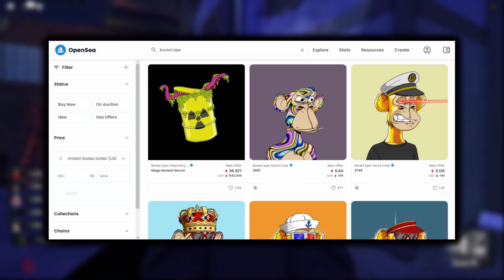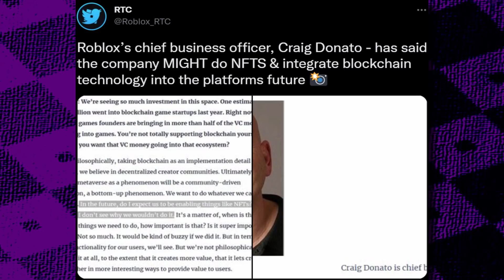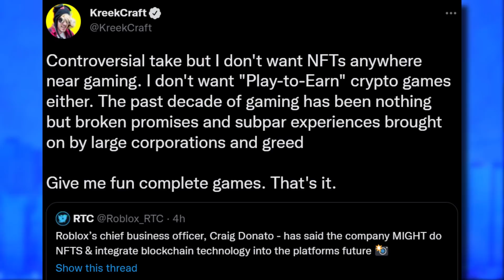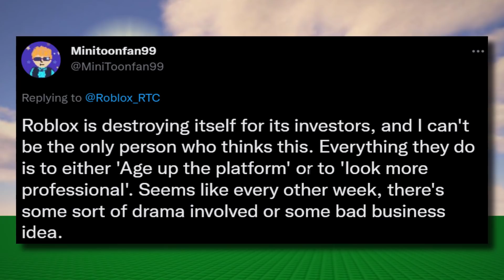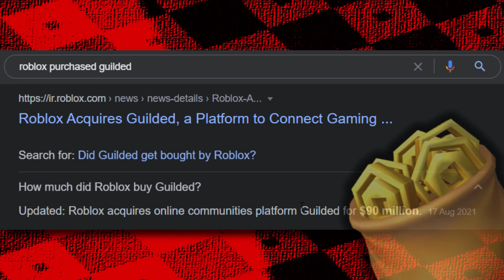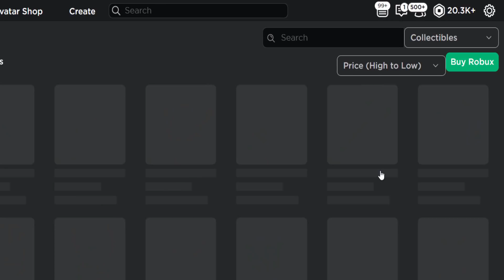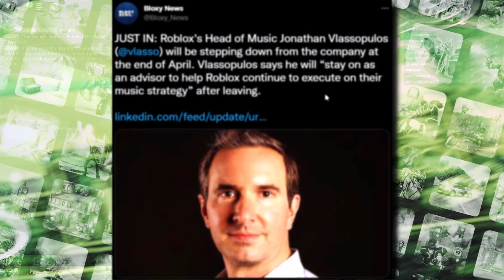THIS FUTURE UPDATE SUCKS! (ROBLOX NFT UPDATE)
Roblox are planning on adding an NFT/Blockchain update in the future to gain the attention of investors. But a lot of the Roblox community think this update is going to be terrible!